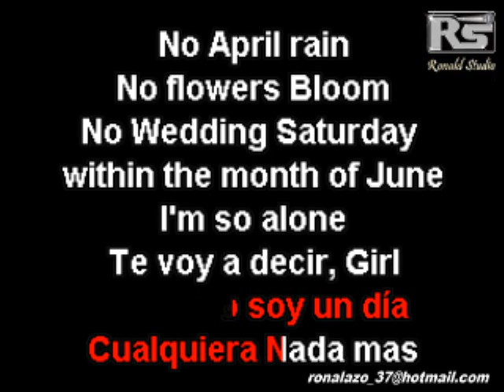Toby Love - I Just Called - Karaoke Exclusivo